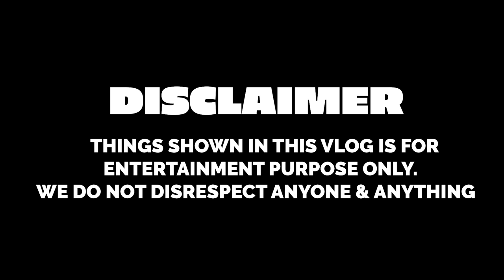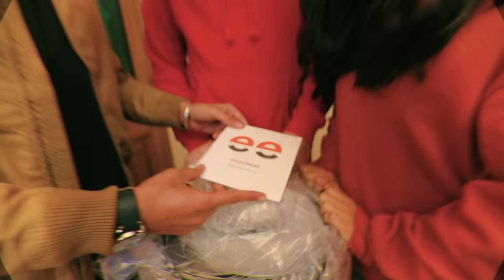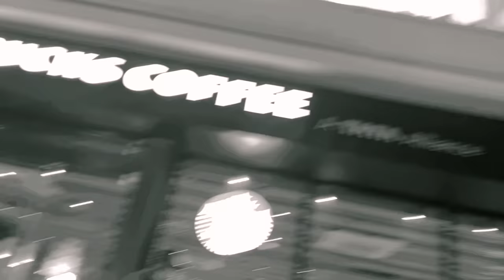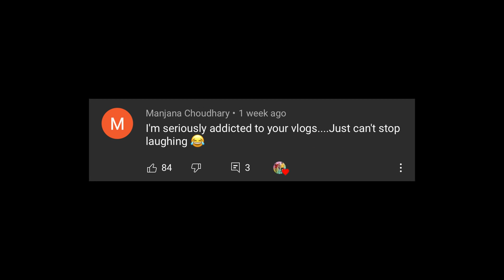LIVING LIKE A VIP WITH MY BROTHER & SISTER FOR 24 HOURS PART 2 | Rimorav Vlogs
LIVING LIKE A VIP WITH MY BROTHER & SISTER FOR 24 HOURS PART 2 by Rimorav Vlogs

Sleepyhead Amazon
Sleepyhead Flipkart